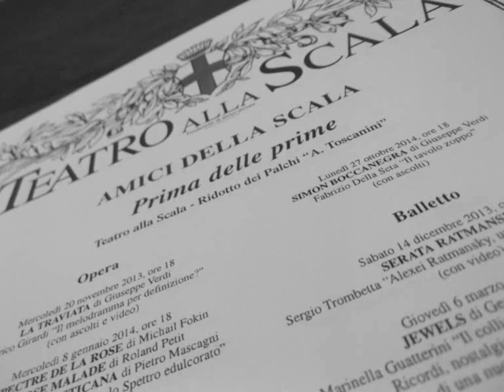"Prima delle prime" 2013/2014 - La traviata - Audio integrale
Il professor Enrico Girardi, in occasione del "Prima delle prime" su La traviata del 20 novembre 2013, parla dell'opera di Verdi che apre la Stagione 2013/2014 del Teatro alla Scala.
Ridotto dei palchi "A. Toscanini", Teatro alla Scala
Professor Enrico GIrardi speaks about the opera by Giuseppe Verdi.
"Prima delle prime" on La traviata, 20 November 2013,
"A. Toscanini" Boxes Foyer, Teatro alla Scala